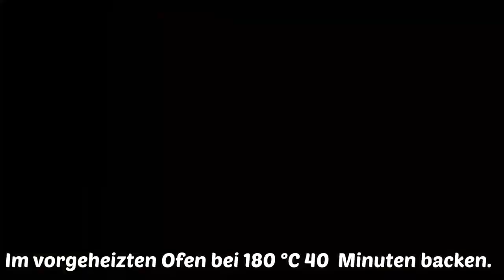Succulent oven-baked meat was enjoyed by my whole family when I prepared it for a family dinner!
Wow how delicious! I will always cook like this! Succulent oven-baked meat was enjoyed by my whole family when I prepared it for a family dinner! A simple and delicious recipe with meat for dinner.

🔴 Attention! The video has subtitles in your language. Just enable them in your video settings. The translation was done with Google Translate.

Ingredients:
• 1000 grams of meat
• Salt.
• Black pepper.
• Paprika.
• dill.
• 100 grams of butter.
• 3 cloves of garlic.
Garnish:
• 4-5 potatoes.
• Salt, pepper, paprika.
• Herbs of Provence.
• Dried Garlic.
• Olive oil.

I will be very grateful to you! And may the help you give me return to you with a thousandfold good!
 I wish you and your loved ones health ♥♥♥

/ video source from @LeckereIdeen  thanks so much /